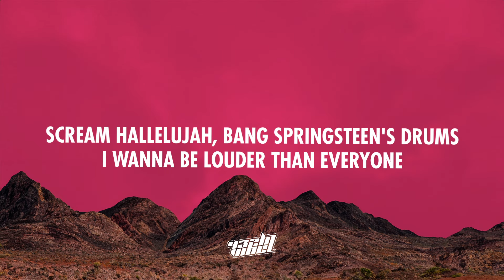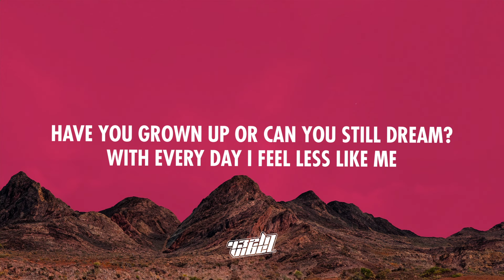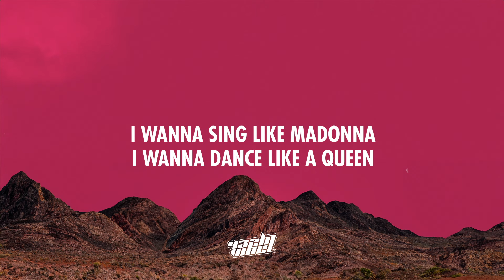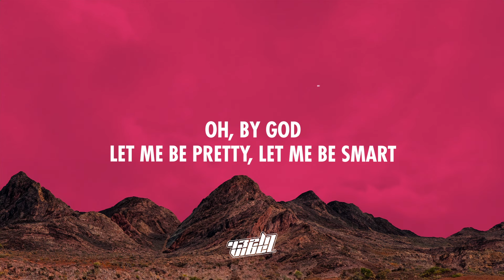i wanna sing like madonna i wanna dance like a queen | Sebastian Schub - Sing Like Madonna (432Hz)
i wanna sing like madonna tiktok

❗ Important ❗

Lyrics:

[Verse 1]
I wanna sing like Madonna
I wanna dance like a queen
Don't want to look at the stars
I want them looking at me
I wanna move like Freddy and kiss the sun
Scream Hallelujah, bang Springsteen's drums
I wanna be louder than everyone

[Chorus]
I wanna live in a house by the water
I wanna have one son and sixteen daughters

[Verse 2]
Hey, little boy, where have you been?
Have you grown up or can you still dream?
With every day I feel less like me
Where is the lifе that was meant for me?
Wherе is the life that was meant for me?

[Chorus]
I wanna sing like Madonna (Oh, you stupid boy)

[Bridge]
Oh, by god
Let me be pretty, let me be smart
Oh, by god

[Chorus]
Wanna sing like Madonna